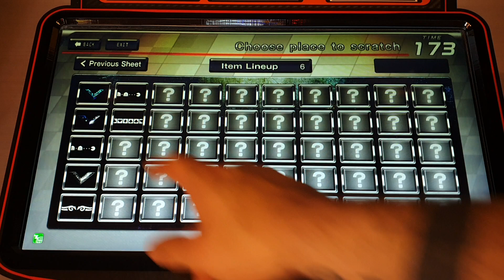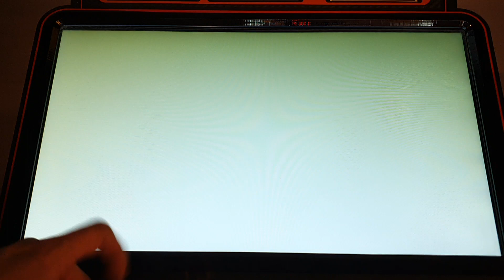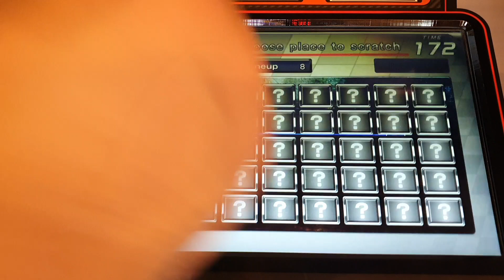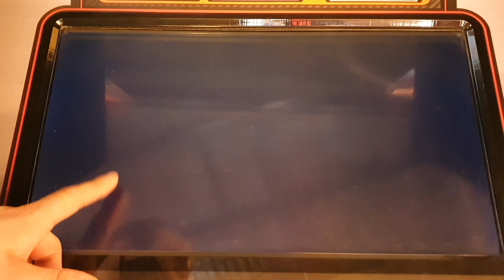WMMT6 Daily Scratch | 03/12/20